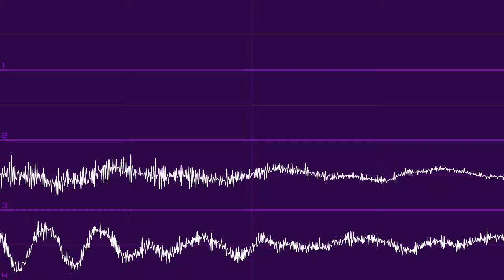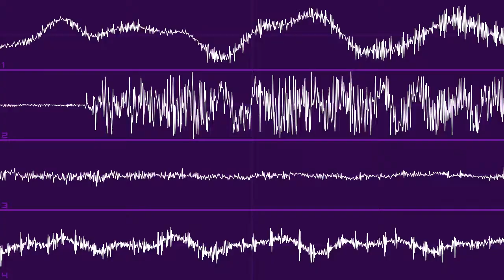Hoffman - amb. dream-remix2 [.MOD, Oscilloscope]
Cultris 2's soundtrack is actually a collection of modular music, funnily enough. Hoffman's track 'atom-sphere' was one of them. This module here isn't in the soundtrack, and is separate from the game. Still a good song though.

Video removal requests can be sent via Discord, if warranted from the original uploader. Tag available in the channel description.

Module by Hoffman.